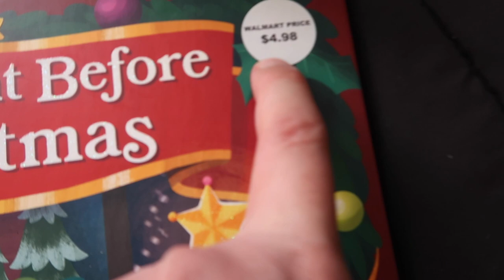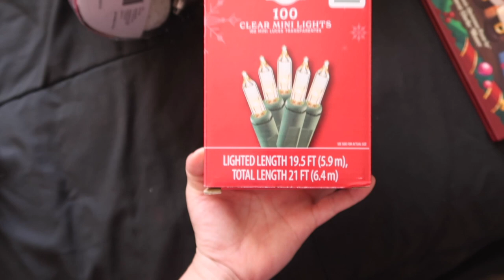DAY IN THE LIFE OF A STAY AT HOME MOM OF 2 || WALMART CHRISTMAS DECOR HAUL & SHOP || RUNNING ERRANDS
Hi lovies! Today’s video is DAY IN THE LIFE OF A STAY AT HOME MOM OF 2, WALMART CHRISTMAS DECOR HAUL & SHOP WITH ME, RUNNING ERRANDS, RECYCLING CANS

CHECK OUT SOCIAL MEDIA ACCOUNT:
JILL SANCHEZ

EQUIPMENTS:
 Canon G7x mark ii
 Canon SL1
 Amazon Tripods